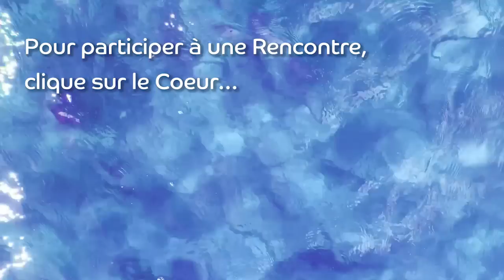Blague : Le Championnat du monde de Spiritualité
Cliquez sur PLUS pour voir les détails ⏬⏬⏬

Un grand moment de rigolade de la Rencontre au coeur du Vivant des 9 et 10 novembre 2014 à Waterloo.

Tu souhaites :
•  Participer à des stages :
Sur Internet :
• Découvrir et intégrer la Communication Nonviolente :

💬 Vos commentaires me permettent d’échanger avec vous
  ♥️  Vos Like me permettent de savoir si ce que je partage contribue pour vous
📣 Vos partages permettent la diffusion de ce que je partage à davantage de personnes

🎶 La musique du début et de fin de vidéo s'intitule "Timoi".
Elle est composée et interprétée par Issâ Padovani.
Elle dure 7 minutes et son prix est de 3€.